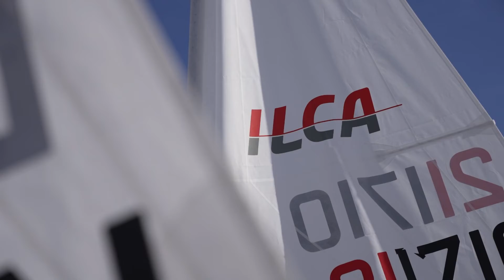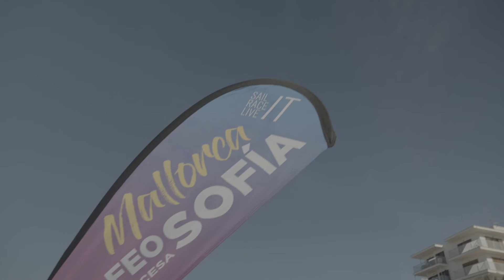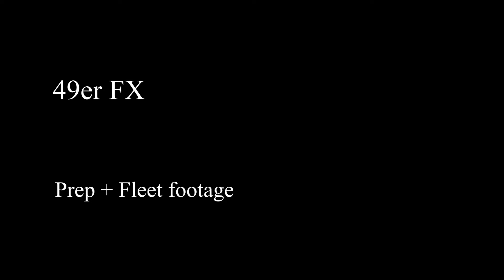Principessa Sofia (Palma) la giornata di venerdì